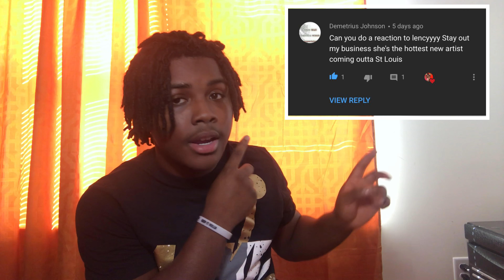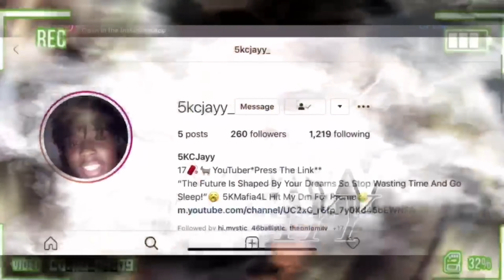Lencyyyy - Stay Out My Business | Reaction